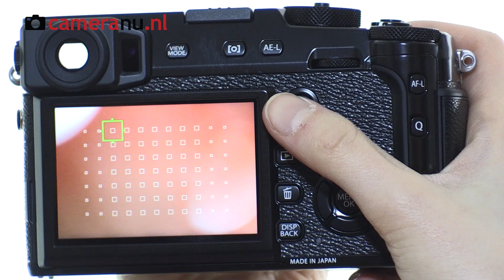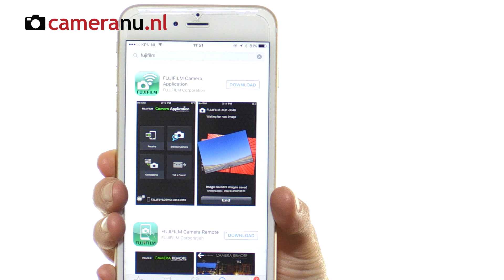Fujifilm X-Pro2 systeemcamera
Er werd reikhalzend uitgekeken naar de opvolger van de goed ontvangen X-Pro en met de X-Pro 2 systeemcamera lost Fujifilm de verwachtingen ruimschoots in. Het rangefinder-ontwerp is behouden gebleven en de camera beschikt nu over een 24.3 megapixel APS-C X-Trans CMOS III sensor. Deze sensor met een unieke pixelopbouw levert niet alleen een hoge mate van scherpte en helderheid, maar ook een genuanceerd kleurenpalet met geleidelijke kleurovergangen en een hoge ISO-gevoeligheid van maar liefst 51.200. Natuurlijk kunt u behalve haarscherpe foto's ook full HD-video's opnemen met 60 beelden per seconde. De X-Pro 2 heeft een geavanceerde hybride multi viewfinder die optische en elektronische eigenschappen combineert voor ultieme vrijheid, maar wel met een duidelijk zicht op uw onderwerp. Tel daarbij het spatwater- en stofdichte ontwerp op en u weet dat u deze camera overal in kunt zetten.